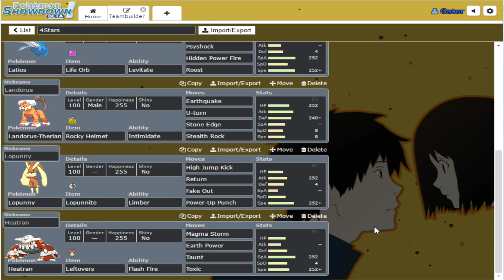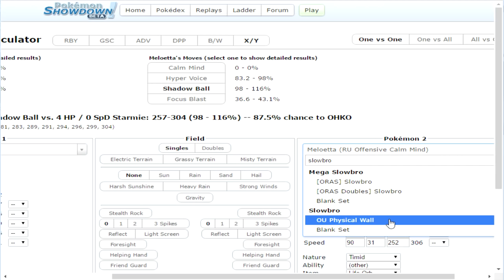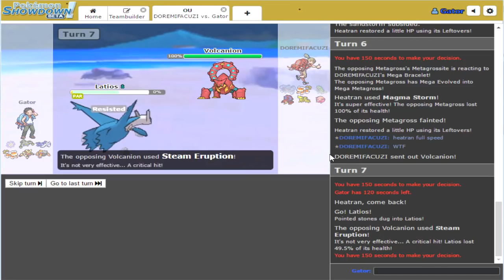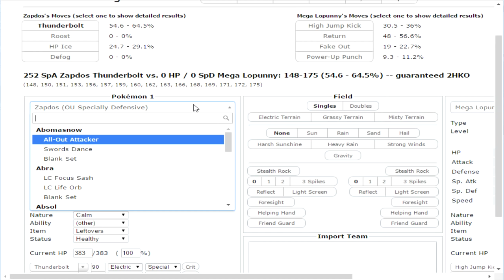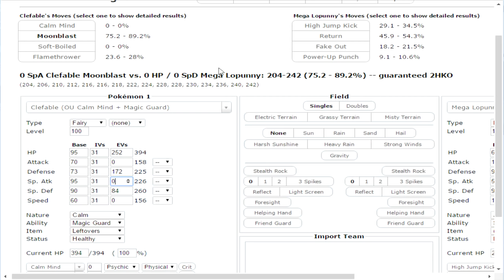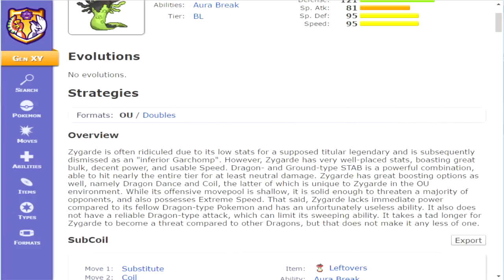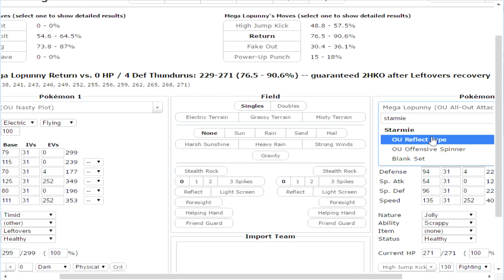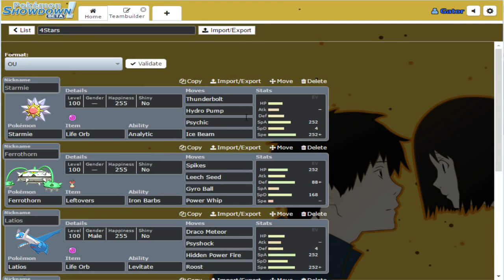Pokemon Showdown: Analytic St4rmie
We Tokyo now :] took 6 hrs to upload on this internet.